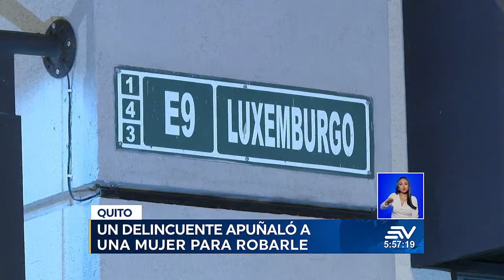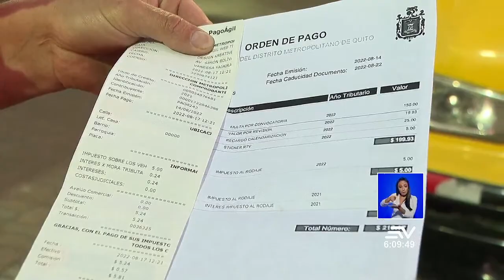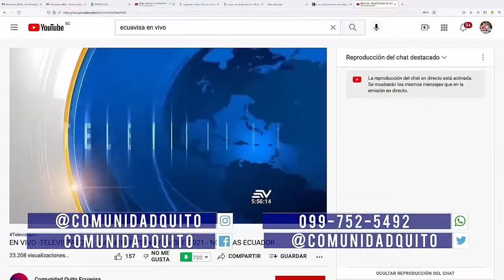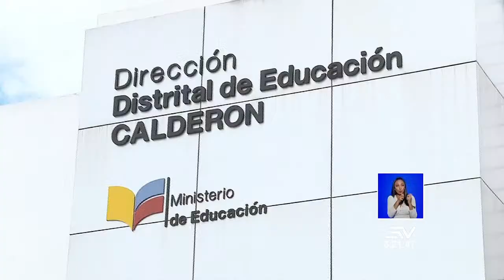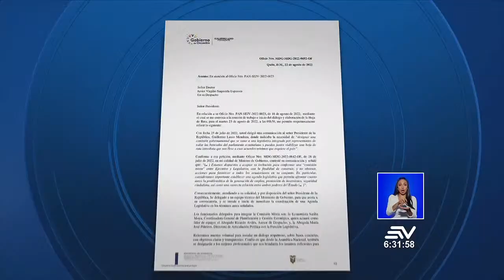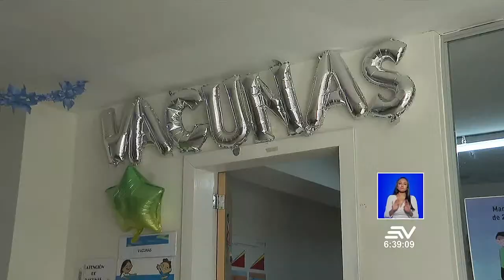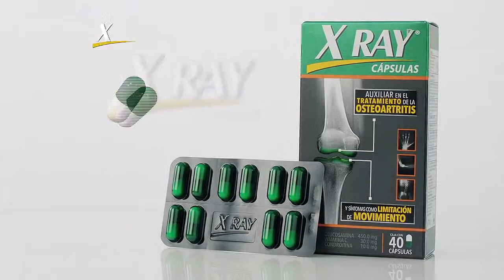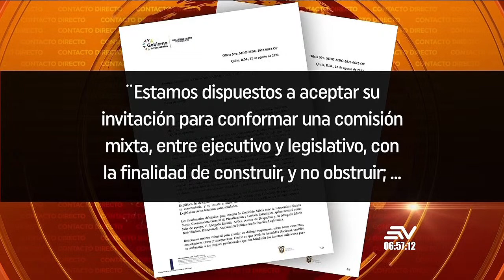TELEVISTAZO EN LA COMUNIDAD 23/AGOSTO/2022 - NOTICIAS ECUADOR